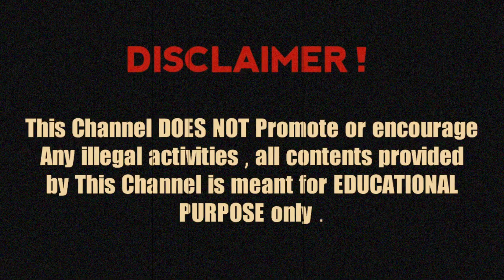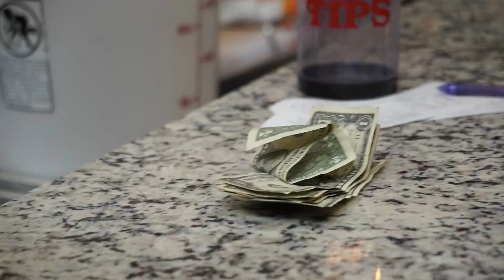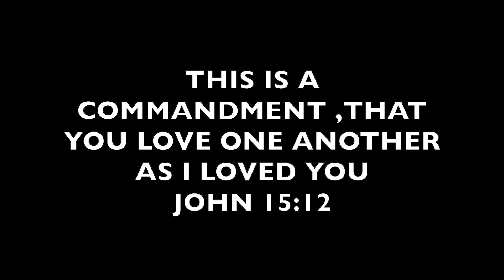A DAY IN THE LIFE OF YOUNG MIKE!!! EP.2 (we found a angry elf)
so today was a wild day we got chased out the mall by angry elf and a story time with a little bit of fun at the end i hope yall enjoy make sure to subscribe to join DODI GVNG